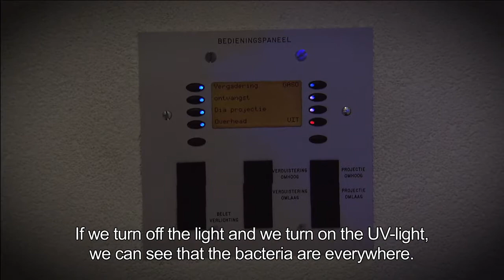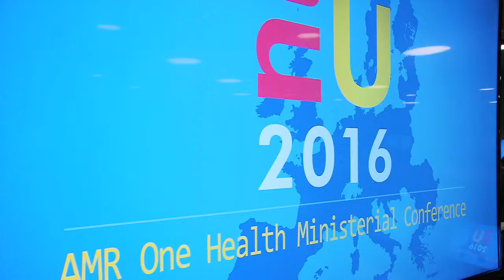Antimicrobial Resistance - EU2016NL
European countries will jointly tackle antimicrobial resistance in the health and agriculture sectors. This is the outcome of the European ministerial conference on Antimicrobial Resistance held in Amsterdam on 10 February. Edith Schippers, Minister of Health, Welfare and Sport, and Martijn van Dam, Minister for Agriculture, hosted the conference, which was attended by government representatives and experts from 28 EU member states.
12 February 2016, Amsterdam.